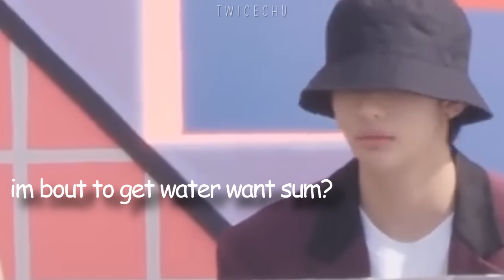yeji and hyunjin being siblings